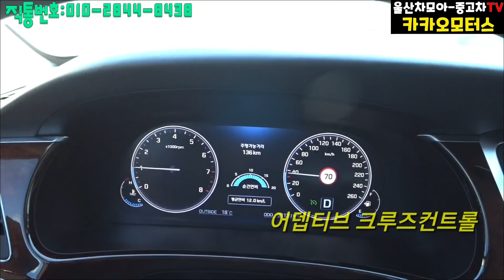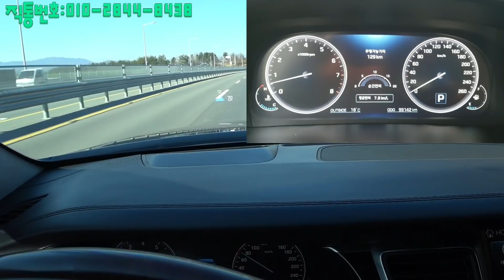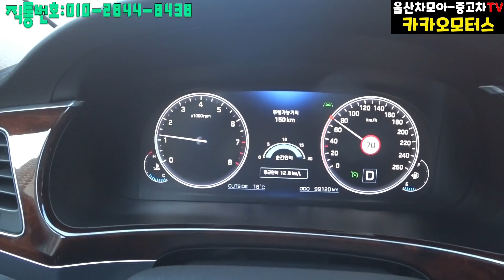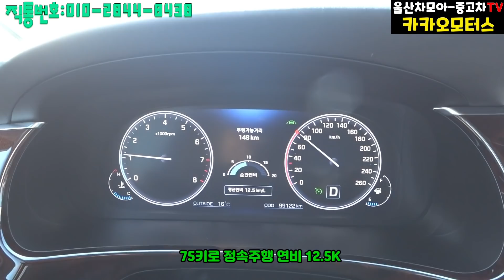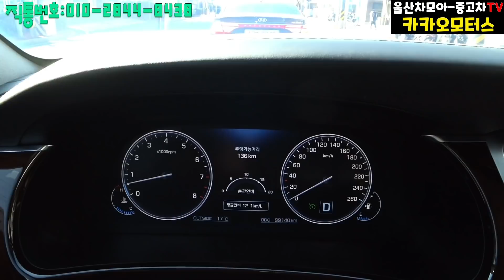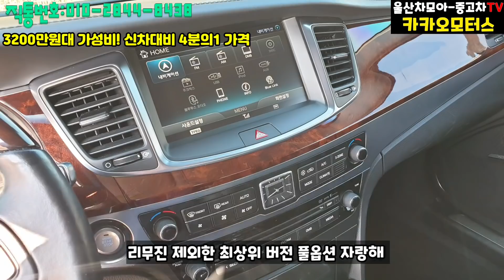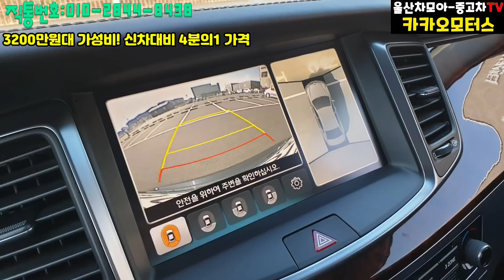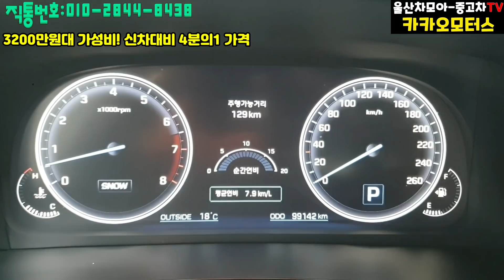[SOLD OUT] 가성비 중고차! 신형에쿠스 VS500 4인승 풀옵션 연비테스트 및 상품소개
안녕하세요
울산중고차 카카오모터스 대표
울산차모아 입니다
오늘 소개해드릴 멋진 상품!
신형에쿠스 VS500 프레스티지 4인승
풀옵션 모델로 신차가격이 무려 1억1350만원 상당으로 진정 플래그십 세단다운 구성과 주행성을 자랑합니다
3200만원대 가성비 상품으로 신차대비
4/1 가격으로 만나보실 수 있는 에쿠스 입니다